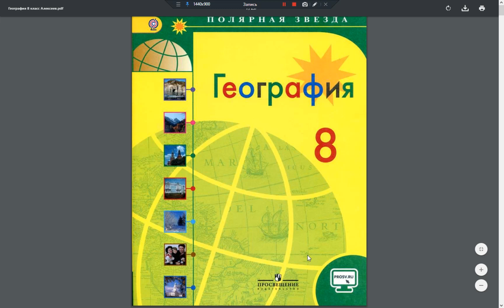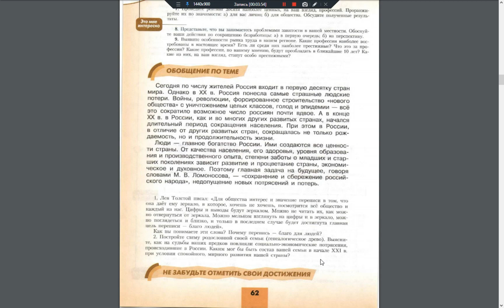География 8к. Итог 2 темы